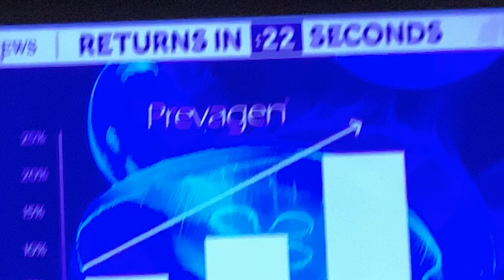News Returns In :?? Seconds